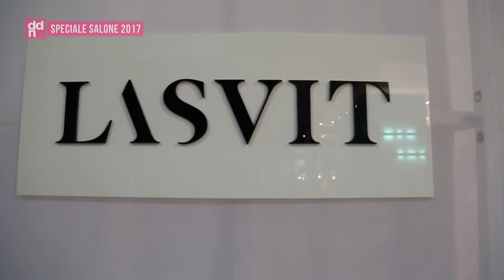LEON JAKIMIČ PER LASVIT AD EUROLUCE 2017